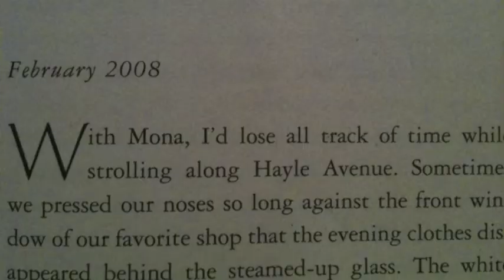I am Nujood Review.m4v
Literature Group Review